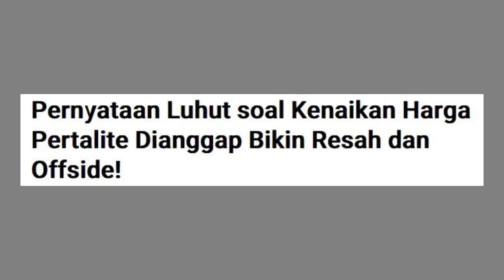BARU SAJA!! LUHUT DIANGGAP BIKIN RESAH DAN OFFSIDE SOAL PERNYATAAN KENAIKAN HARGA PERTALITE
Enjoy Channel News, Jakarta - Anggota Komisi Energi (VII) DPR Mulyanto mengkritik pernyataan Menko Marimves Luhut Binsar Panjaitan karena berbicara hal yang bukan kewenangannya. Mulyanto menganggap Luhut tidak sepatutnya bicara soal rencana kenaikan BBM jenis Pertalite, Premium dan gas LPG 3 kilogram.

Menurut Mulyanto hal itu bukan urusan Luhut sebagai Menko Marves. Kenaikan harga LPG dan Pertalite belum pernah dibahas di DPR.

“Pernyataannya membuat resah dan meneror masyarakat dengan serentetan ancaman kenaikan harga-harga sumber energi kebutuhan sehari-hari mereka,” ujar Mulyanto, Minggu (3/4).

"Apalagi kalau gas LPG 3 kg dan Pertalite juga ikut dinaikkan, yang merupakan hajat hidup orang banyak. Padahal Menteri Keuangan, Sri Mulyani, sendiri bilang tidak akan menaikkan harga energi yang membuat market shock," imbuhnya.

Nah untuk lebih jelasnya tonton video BARU SAJA!! LUHUT DIANGGAP BIKIN RESAH DAN OFFSIDE SOAL PERNYATAAN KENAIKAN HARGA PERTALITE DAN GAS LPG 3 KG. Semoga bermanfaat.